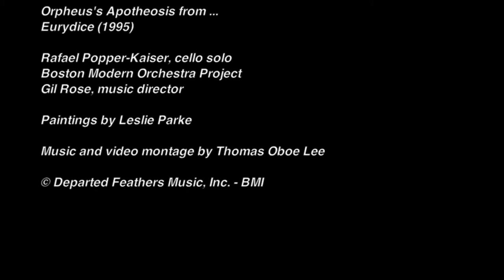Thomas Oboe Lee: The Shape of Things ... No. 147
Eurydice (1995)
IV.  Orpheus's Apotheosis ...

Rafael Popper-Kaiser, cello solo
Boston Modern Orchestra Project
Gil Rose, music director

Paintings by Leslie Parke

Music and video montage by Thomas Oboe Lee